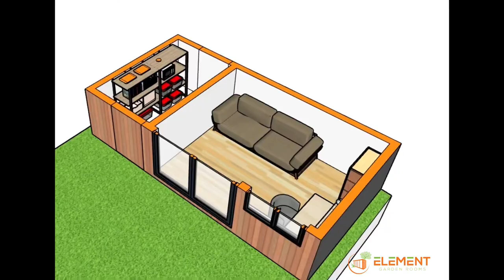Full build of a garden room in Bath - combined office & store - approx 6m x 3m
Timelapse video of a garden room and store being built in Bath.

A bespoke design to provide a work from home office, with storeroom.  It is positioned to replace the rear fence of the garden, and access to the rear entrance is via the storeroom.

Cladding is larch of varying widths on the front and metal sheeting to the sides and rear. It comes with a full electrical installation including an Ethernet cable to connect to the home internet.